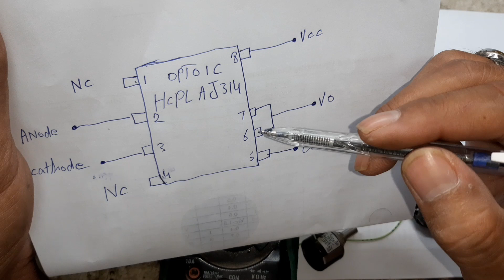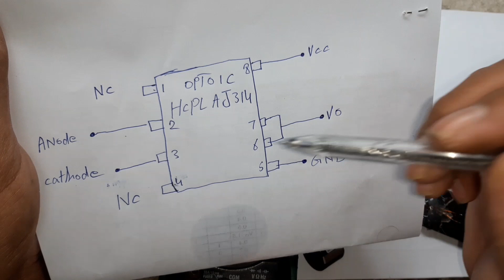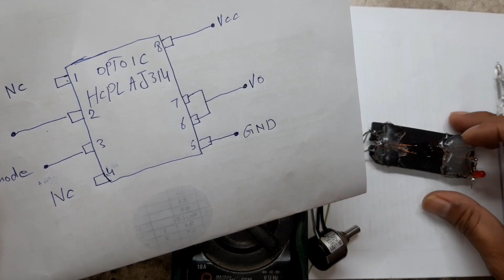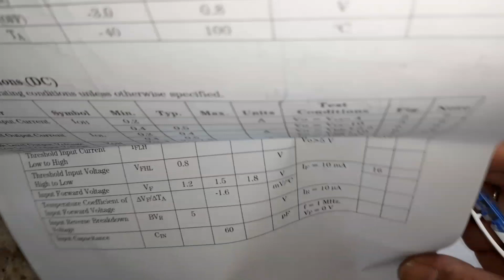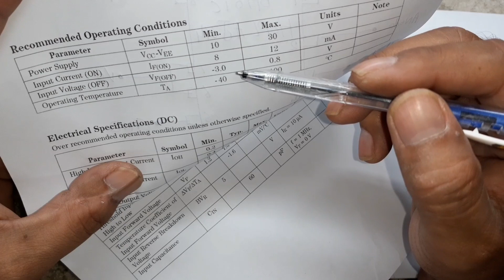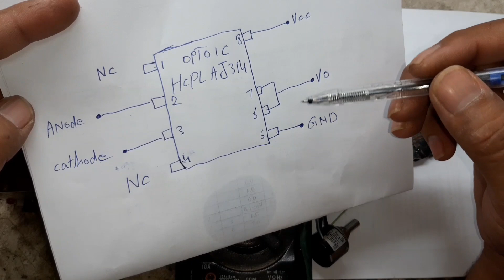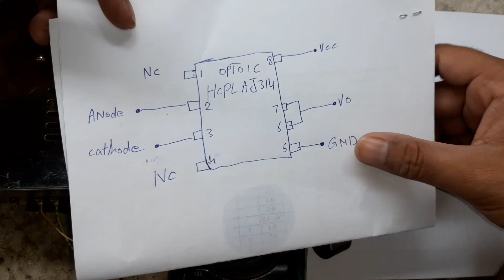how to test optocoupler Hcpl Aj314 optocoupler ic test with diagram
optocoupler how to test optocoupler igbt gate driver optocoupler testing optocoupler circuit